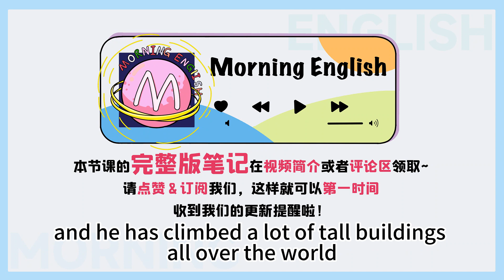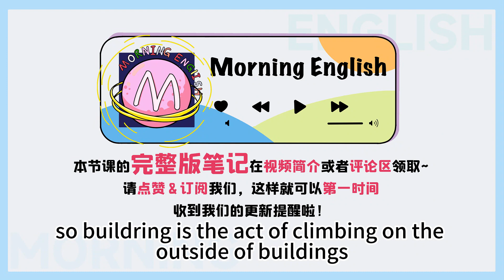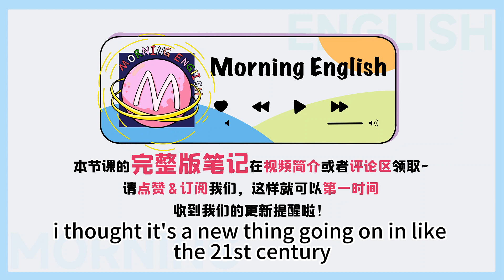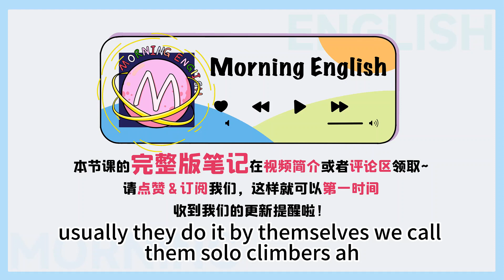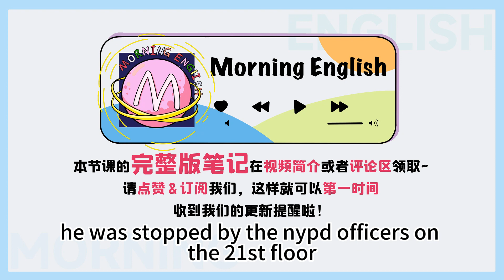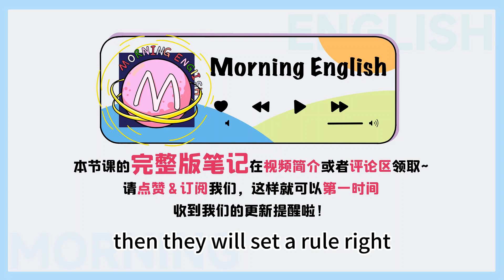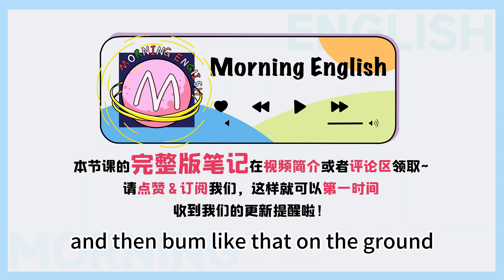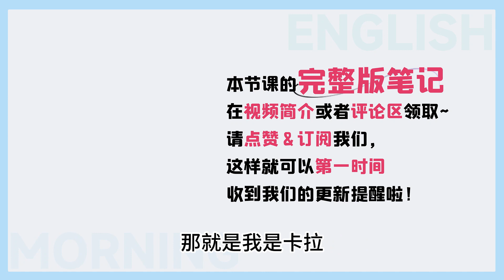sky walking 不是在「天上散散步」！